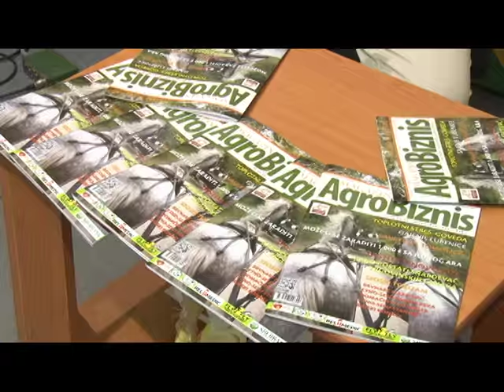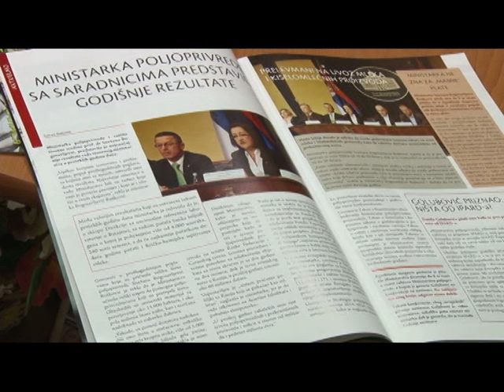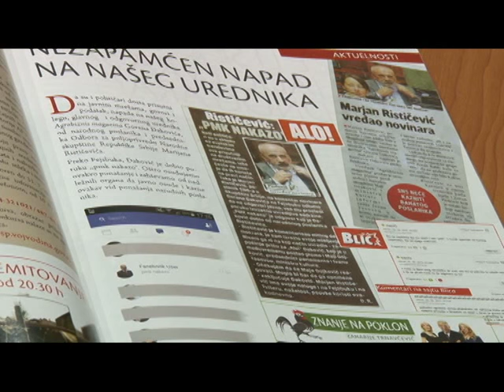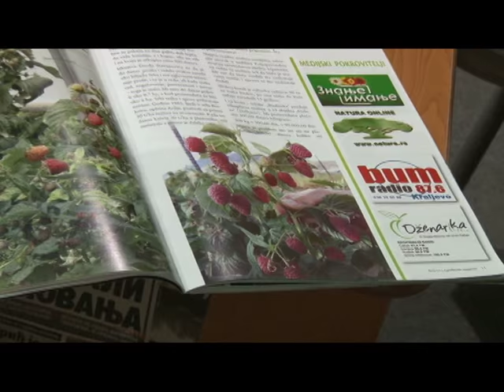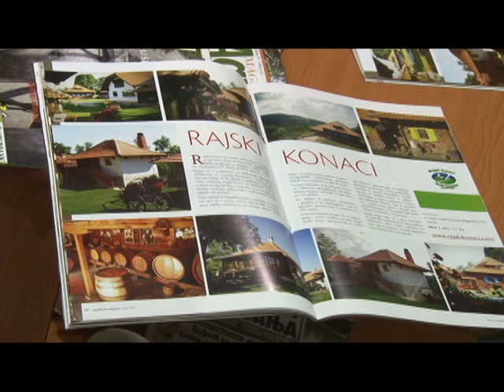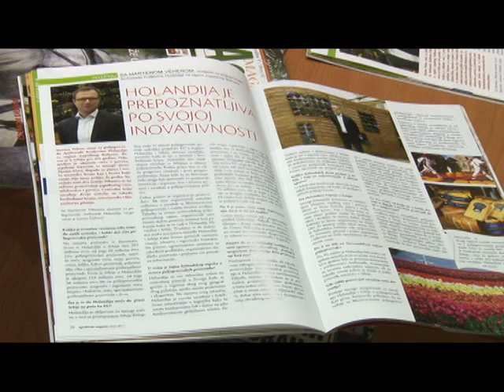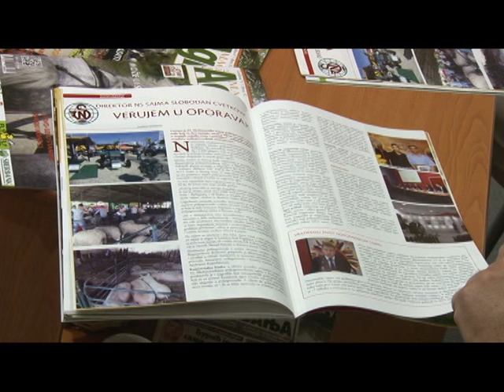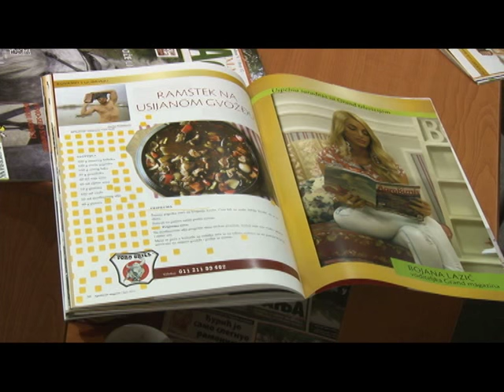Agrobiznis Goran Djakovic 16 06 2015